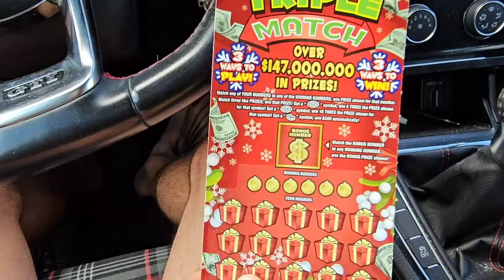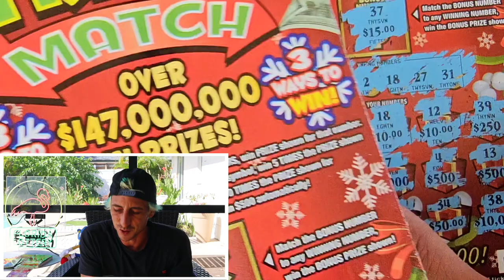💥We Got A Big One💥 FULL PACK NEW $10 $2,000,000 TRIPLE MATCH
Found a Big One on the New $10 $2,000,000 Triple Match scratch off tickets from the florida lottery!
Bought an Entire pack...$10 x 60 tickets
$600 Pack of Tickets

Join Stake Online Casino here (copy/paste link):
stake.us/?c=07336ee4de